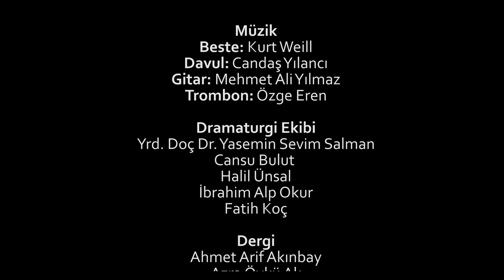"MUTLU SON" Teaser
Yazar: bertolt brecht - Elisabeth Hauptmann

YÖNETMEN:  Kerim Dündar

Sahne Amiri: İlayda Akkın
Yönetmen Yardımcıları:
Akın Berk Sağıroğlu
 Gülseren Aydın
Melisa İnci

OYUNCULAR:
Sinek: Çağla Nefesoğlu
Bill Craker: Özgür Molla
Lilian Holiday: Ceren Türk
Sam Worlitzer: Burak Talı
Doktor Nakamura: Aykut Züngür
Albay: Akın Berk Sağıroğlu
Jimmy Dexter: Akın Kurt
Bob Dexter: Deniz Kayas
Johnny Dutsch: Erdem Kahraman
Mary: Duygu Demir
Jane: Özge Eren
Hanibal Jackson: Ulvi Kahyaoğlu
1.Yabancı: Yusuf Nebioğlu
2. Yabancı: Gökmen Göçbeyli
Mirjam: İlayda Akkın
Komiser: Merve Nur Bengi
Clark: Faik Gürbüzlü
Ceset: Metehan Kaya

Beste: Kurt Weill
Davul: Candaş Yılancı
Gitar: Mehmet Ali Yılmaz
Trombon: Özge Eren

DRAMATURGİ EKİBİ:

Yrd. Doç Dr. Yasemin Sevim Salman
Cansu Bulut
Halil Ünsal
İbrahim Alp Okur
Fatih Koç

DERGİ:
Ahmet Arif Akınbay
Azra Öykü Ak
Esma Bayhan
S. Özlem Güner

Sahne Tasarımı: Yrd. Doç. Dr. Atay Gergin
Işıklama Tasarımı: Yrd. Doç. Dr: Levent Berber
Işık Grubu Sorumlusu Uzman: Erdem Acan
Işık Teknisyeni: Ümit Uzgider
Dekor Teknisyenleri: Kadir Etik, Şükrü Ayşakar
Projeksiyon Tasarımı ve Uygulaması: Sinan Sungur
Projeksiyon Ses Efekti Tasarımı: Yrd. Doç. Dr. Suat Vergili

TASARIM EKİBİ:
Ebru Canlı
Eda Bayburtlu
Ferhat Kaya
Gülsüm Yaldız
Hande Koçhan
Melisa İnci

IŞIK EFEKT GRUBU
Naz Güner Kalpak
Duygu Yaka
Ebru Canlı

YARDIMCI TASARIM EKİBİ:
Barış Malkoç
Berna Aksoy
Deniz  Göl
Derin Aslan
Duygu Yaka
Esra Demir
Hale Tosun
Haluk Bölükbaşı
Mehmet Cem Bayar
Mertcan Demirel
Naz Kalpak
Rahmi Savran
Sema Alca
Yunus Tuna

AFİŞ TASARIMI
Ebru Canlı

SAÇ MAKYAJ
Ali Altunsoy

FOTOĞRAFLAR
Koray Kutlu
Lütfi Üre

TEŞRİFAT EKİBİ:

Ahmet Bozavlı
Arya Ecem Özdil
Aze Demirel
Begüm Erkan
Evrim İpek
Hazal Taşbek
Simge Peker
Umut Aydın
Umutcan Karaöz
Yiğitcan Gültekin
Yeliz Aksu
Zeynep Eser